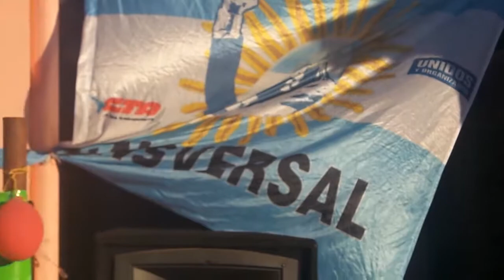"Toto" de Tortuguitas canta para el día del niño en Tortuguitas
APCS. En nuestra lista de cantantes callejeros esta "Toto" que hoy cantó en el día del niño organizado por el Grupo Jauretche/FTNyP/CTA en el Barrio El Callao de Tortuguitas. Un mix de cumbias imperdible, no se lo pierdan